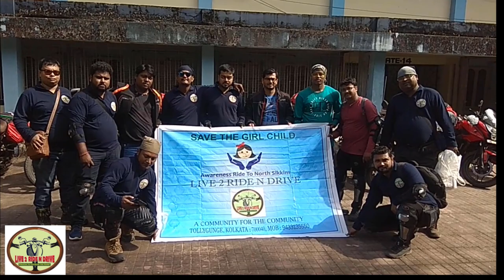Gurudongmar Lake Ride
At an altitude of 17800 ft, Gurudongmar is one of the highest lakes in the world. It lies in the North side of the Khangchengyao Range and is encircled all around by snow-covered mountains, the sacred lake freezes during the winters except at one spot, which the devout belief has been especially blessed. The Chinese Tibetan border is just a few kilometers away from the lake.

The blessed water of the lake is believed to possess the miraculous power of granting children to issueless couples. Interestingly, the myth of Gurudongmar is believed as reverentially by the Hindus as by the local Buddhists.

The name Gurudongmar is derived from the name of the Guru Padmasambhava who is thought to have visited Tibet through this area. The area is said to be blessed by Guru Padmasambhava. There is a temple of the Guru beside the lake. Devotee tourists as well as the Army personnel offer prayer at the temple.

Getting There
Tour to North Sikkim requires a special permit (Inner Line Permit). The permit is given to Tourists through an authorized tour operator. Only Indian tourists are allowed to visit Gurudongmar Lake. For international tourists, the tour is limited to Chopta Valley a few kilometers before the lake.

The lake is located at an extreme corner of India. The nearest tourist accommodation at Lachen is 68 km (3 hours) away. A typical tour starts at Gangtok from where Lachen is about 120 km (6 hours). After an overnight stay at Lachen next morning, you may visit Gurudongmar. You should start early in the morning and be back to Lachen latest by lunchtime. As the day progresses weather in the high altitude begins to worsen.

Road to Gurudongmar
The first phase of the journey starts at Lachen at 8800 feet and in next 35 km reaches Thangu at 13000 feet. As you gain altitude you will find the green forests of lower altitude gives way to smaller trees and bushes. Beyond Thangu is the second phase of your travel. The road towards the lake from Thangu passes through the high alpine pastures carpeted with occasional rhododendron bushes. One can get a prized view of rare Sikkim Rhubarb peeping through the bushes in inaccessible terrain or of a herd of mountain sheep grazing in the distant valley. In this area, you will find little vegetation or people. Apart from the Indian Army, there is no human habitation here. The gravel road through the valley gives you a unique view of barren land. Just before you reach the lake the road takes a right turn and goes uphill to reach the lake.

On the Way to Gurudongmar Lake
The Way to Gurudongmar Lake

Special Note for Travellers
The terrain leading to Gurudongmar is very hostile and yet very beautiful. The land resembles Tibetan plateau, vegetation is very limited and the road is through a stony moraine-like unpaved path. Due to proximity to the Chinese Boarder, landmines are not uncommon and presence of Indian Army is ubiquitous. Due to high altitude breathing problems may also arise. Tourists are suggested to spend less time at the high altitude and come down to Lachen soon.

Despite the hardship and difficulty, a visit to this lake may last as an experience of a lifetime.